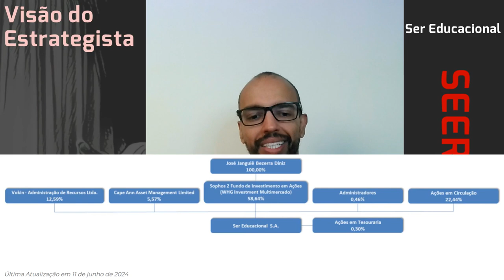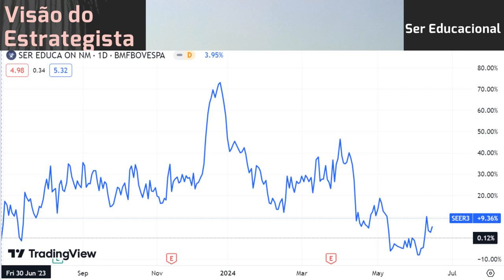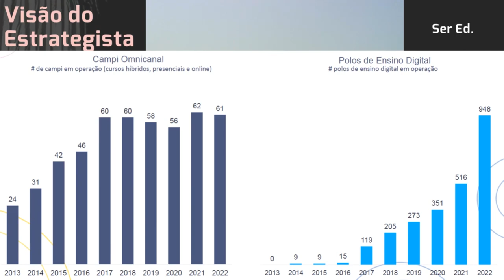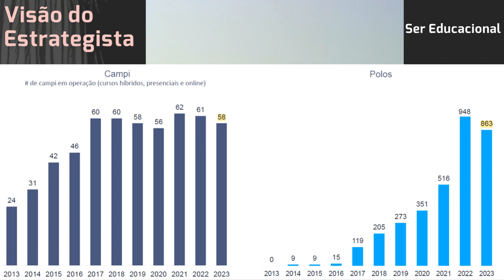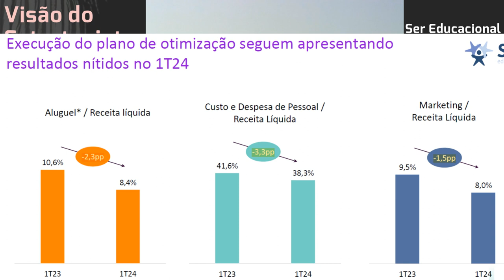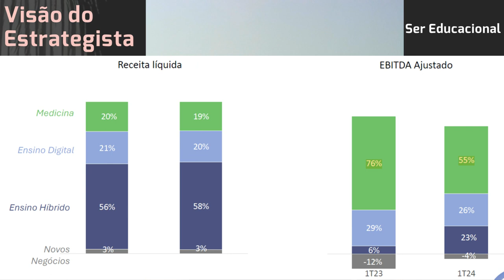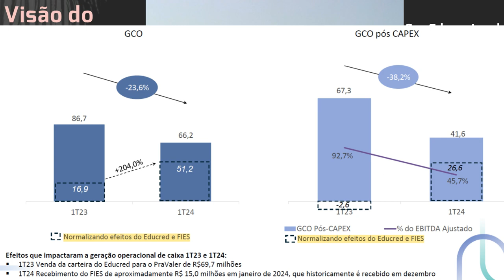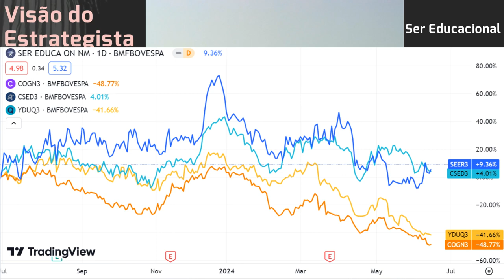15.06.2024 - Visão do Estrategista - Resultados Ser Educacional 1T24 - SEER3